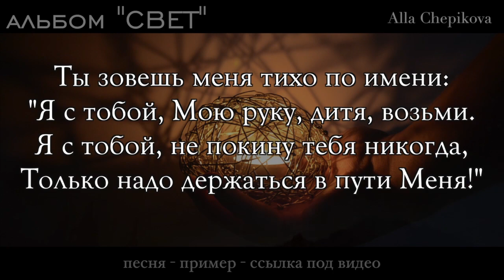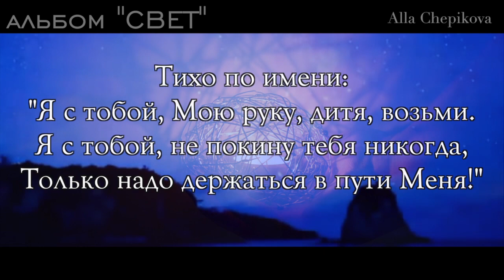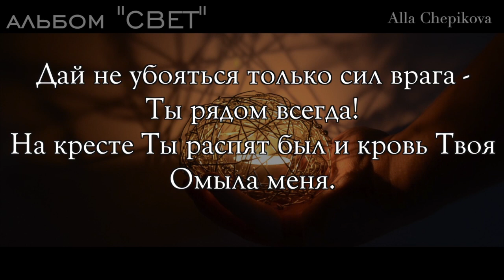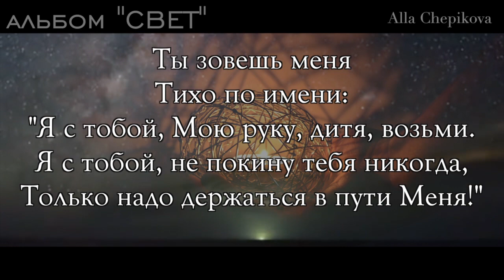Фонограмма минус СВЕТ • Христианские песни и фонограммы - музыкальный ресурс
Свет сияет Твой в мое окно -
Ты рядом со мной!
Если даже за окном темно,
Свет сияет мне бесконечный Твой.

припев:

Ты зовешь меня тихо по имени:
"Я с тобой, Мою руку, дитя, возьми.
Я с тобой, не покину тебя никогда,
Только надо держатся в пути Меня!"

 Каждый миг дыхания согрет Тобой,
Если день прошел И наступил другой -
Это есть подарок мне Твой.

кода:
Если даже за а  окном темно,

Дай не убояться только сил врага -
Ты рядом всегда!
На кресте Ты распят был и кровь Твоя
Омыла меня.